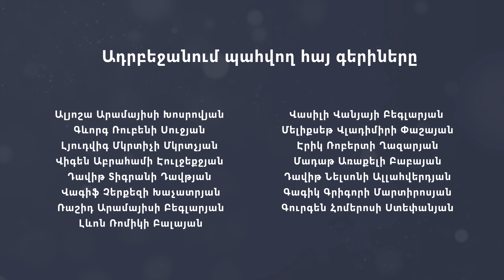Տարածքներ՝ ռիսկերի նվազեցման դիմաց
«Արցախյան դիտանկյան» հերթական թողարկմանը լրագրող Ժաննա Ավագյանն ու վերլուծաբան Տիգրան Գրիգորյանը քննարկում են Հայաստանի և Ադրբեջանի սահմանազատման հանձնաժողովների վերջին։ պայմանավորվածությունը և դրան հաջորդած զարգացումները Հայաստանում։